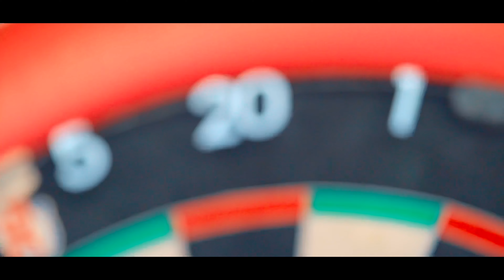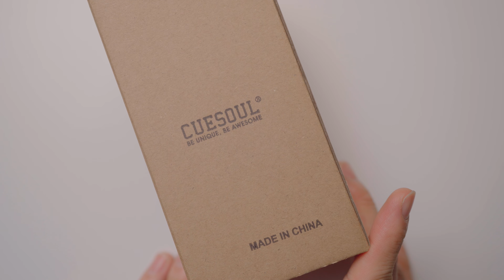CUESOUL HEX DARTS CASE 리뷰 / 구독자분께 선물로 드립니다!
🎯구독자 이벤트 참여방법

1. 영상에 아무 댓글이나 작성
2. 아래 링크를 클릭하여 간단한 설문후 제출

🎯이벤트 기간
11월28일(화)~12월3일(일)

🎯당첨자 발표
12월4일(월)

멤버십에 가입해 주시면 정말 감사하겠습니다.

다트티비상우 네이버카페에서 여러가지 다트 정보를 얻을수 있습니다.

[Used Camera Kit]
Main Camera : SONY A7C
Lens No.1 : SONY 16-35 GM F2.8
Lens No.2 : SONY 90mm Macro F2.8
Mic : Rode Videomic Pro+ , SONY ECM-W2BT